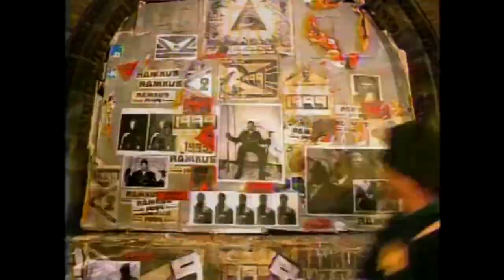Common - One-Nine-Nine-Nine ft. Sadat X (remixed by Rust Hurties)